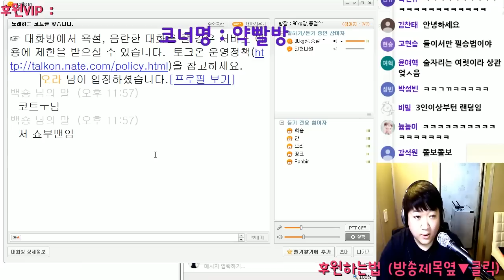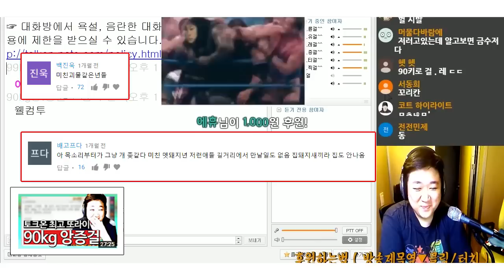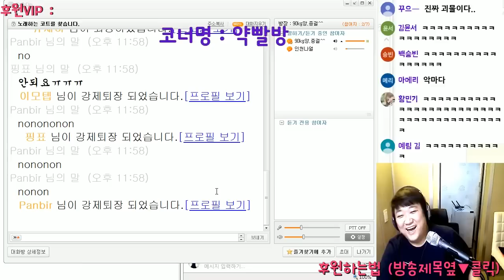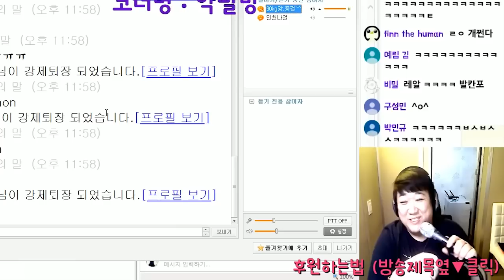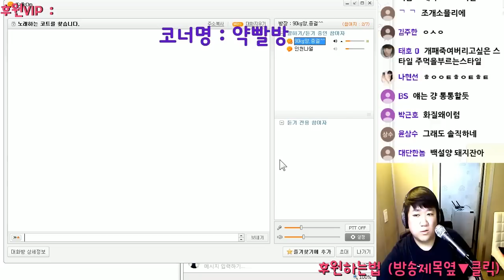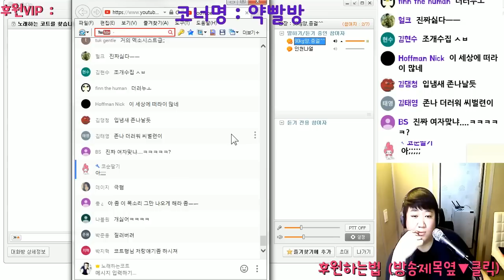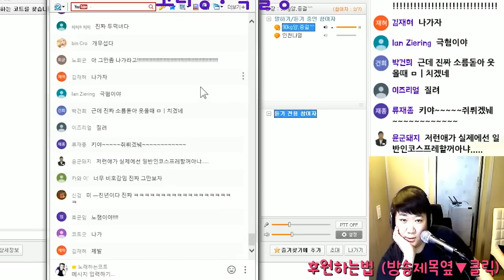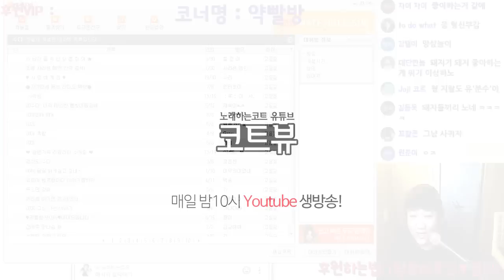[노래하는코트] 토크온이 낳은 괴물! "다시 만난 90kg 앙증걸!"